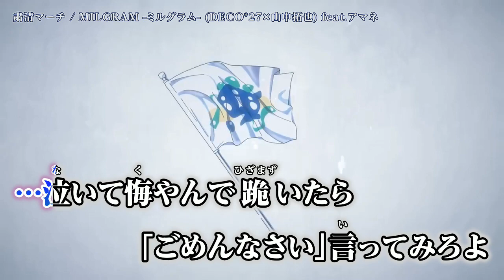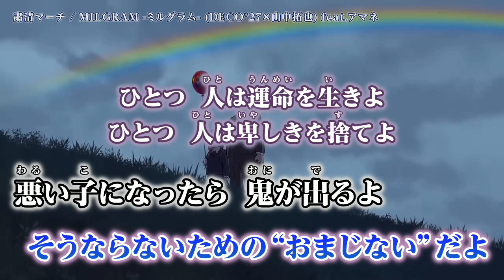【ニコカラ】 粛清マーチ / MILGRAM【Offvocal】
MILGRAM -ミルグラム- / アマネ「粛清マーチ」第二審MV  のカラオケ動画です。

ｰｰｰｰｰｰｰｰｰｰｰｰｰｰ
原曲Credit
■Music Credit
Lyrics & Music: DECO*27 様
Arrangement: TeddyLoid 様
■Movie Credit
Movie by OTOIRO
Director: kee 様
Character Designer: 二反田こな 様
Character Prop Designer: kee 様
Key Animator: kee 様, akka 様, 1024 様, RL 様, 二反田こな 様, マカリア 様, LEE MINJI 様, 吉田 千尋 様
Animator / Finishing: マカリア 様
Color Supervisor: 大井 美空 様
Background Artist: マカリア 様, 合六 典代 様
Prop Designer: lowpolydog 様, 北園大和 様
Composite: Naoki Hasegawa 様, kee 様, akka 様, Composite Team 様
VFX: Naoki Hasegawa 様
Art Director: DMYM 様
Original Character Designer: akka 様
Project Manager: Iori Majima 様
Sound Product Manager: Yusuke Sato 様
Story / Author: 山中拓也 様
■Producer
山中拓也 様
DECO*27 様
坂井智成 様 (arma bianca)
ｰｰｰｰｰｰｰｰｰｰｰｰｰｰ